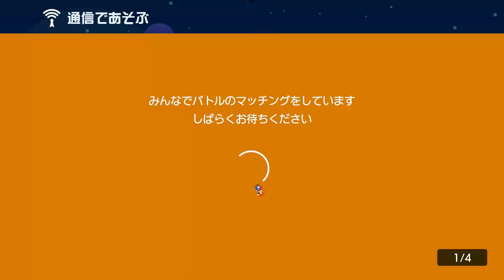POWブロックで扉封印ｗｗｗ【マリオメーカー2】